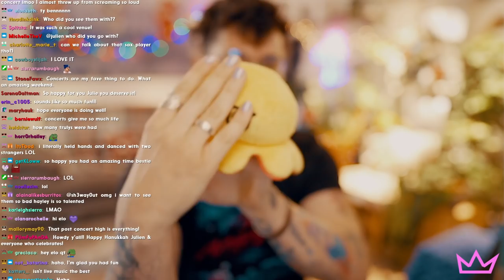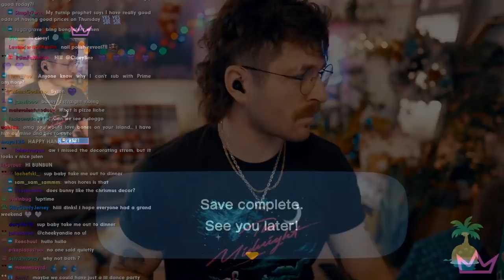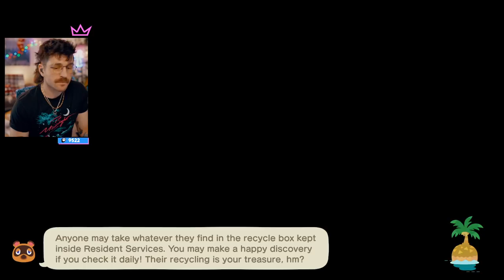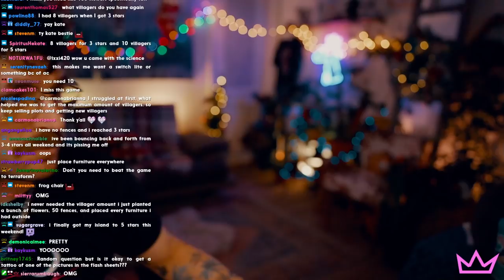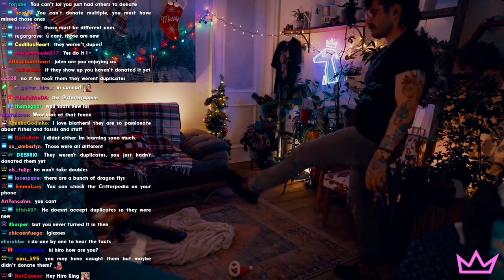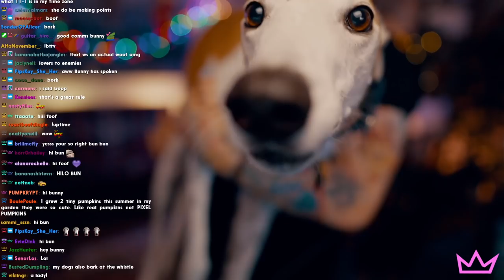Animal Crossing // 11.29.21